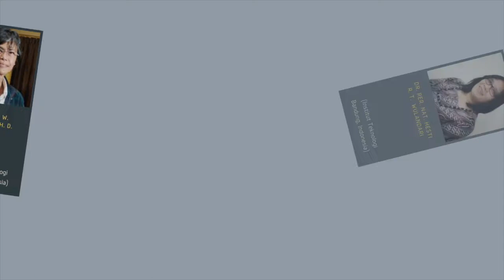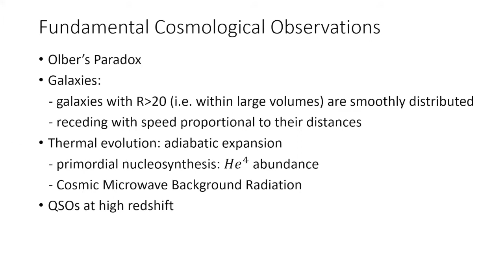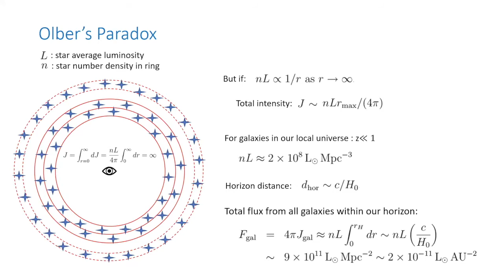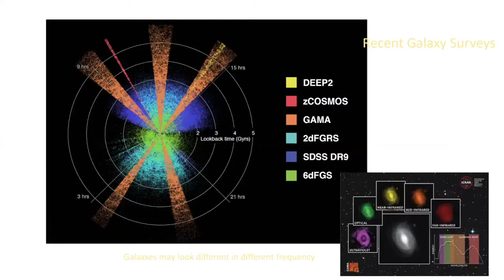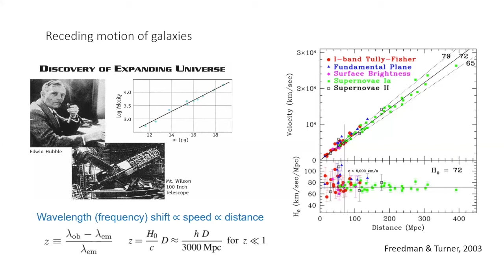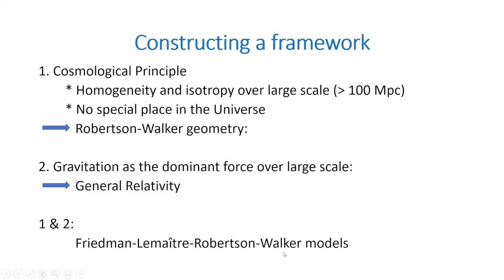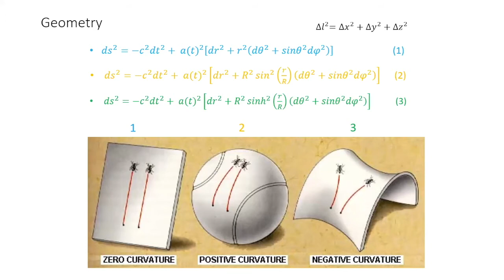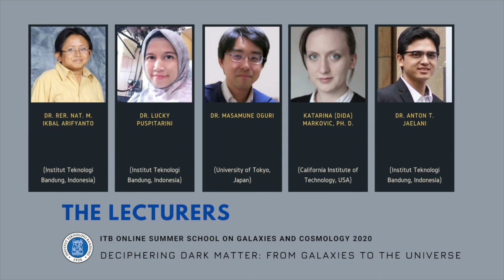[04] Introduction to Cosmology 1 by Premana W. Premadi, Ph. D. (Bosscha Observatory, FMIPA, ITB)